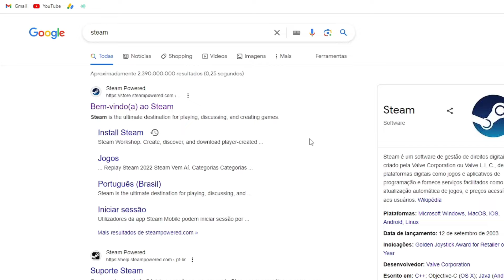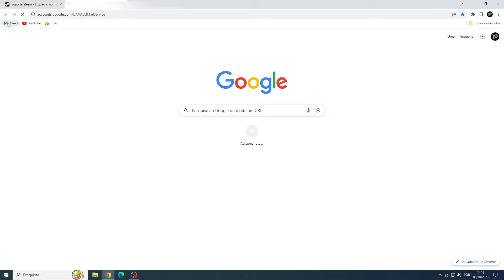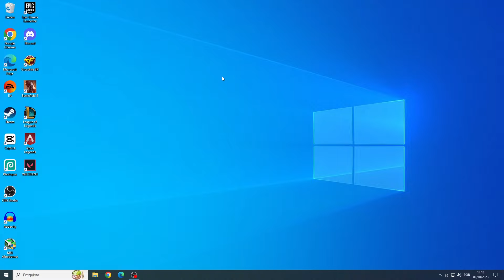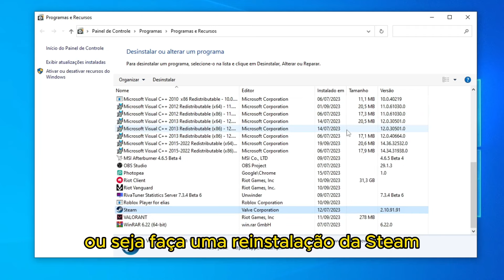Como Resolver Erro e84 da Steam - Houve um erro ao tentar iniciar sessão. Tente novamente mais tarde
► Nesse vídeo te mostro 4 soluções para resolver o Erro e84 da Steam, o Código de Erro: e84 da Steam! Houve um erro ao tentar iniciar sessão. Tente novamente mais tarde. Código de Erro e84 Steam.

📋 Capítulos:

0:00 | Introdução
0:08 | Primeira Solução
1:35 | Segunda Solução
2:32 | Terceira Solução
2:52 | Quarta Solução
3:27 | Fim.